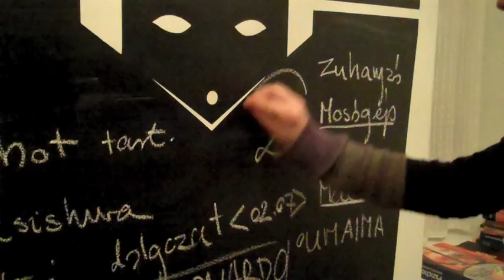2. FRISSEK Minifesztivál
Shot and edited by Katalin Lengyel. FRISSEK Minifestival is a one night festival for emerging artists from every kind of performative contemporary art. The festival's aim by showing the artists' latest work is to keep the audience up-to-date in a free and easy setting.
II. FRISSEK Minifestival is initiated and organized by Katalin Lengyel
RESPECT ART Project